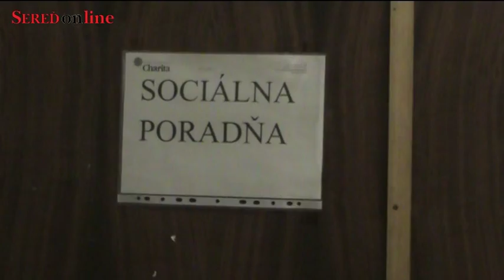Otvorená nocľaháreň pre bezdomovcov